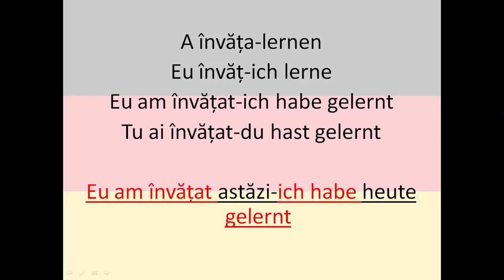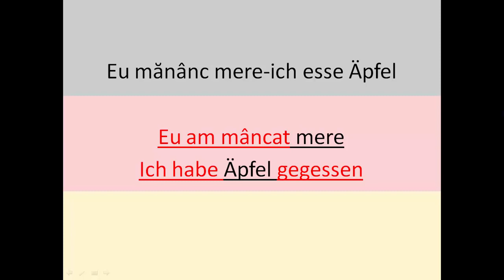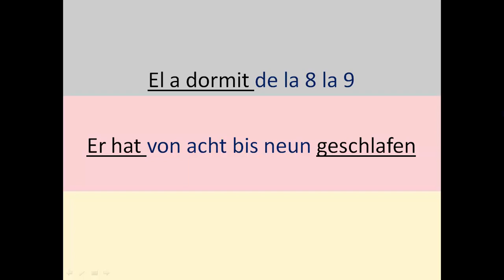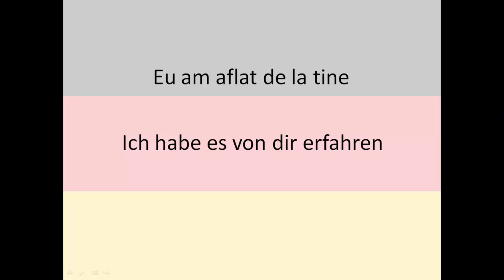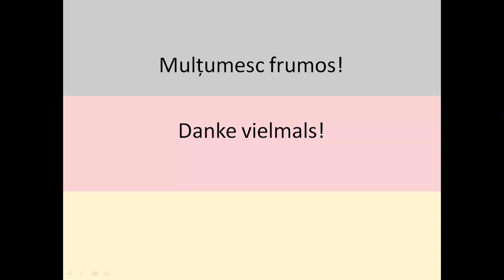CURS INTENSIV de Limba Germana pentru incepatori | A1.2 | LECTIA 6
Acest curs intensiv de nivel A 1.2 este special conceput pentru incepatori pentru a asimila cat mai multe informatii intr-un timp cat mai scurt.Cursul intensiv A 1.2 este continuarea cursului intensiv A1.
Succes!